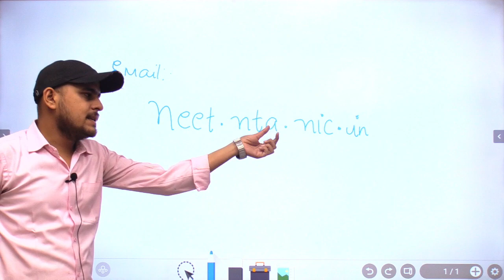NEET 2021 | Latest Update NEET 2021 OMR SHEET RELEASED | How to download ? Ankit Sir